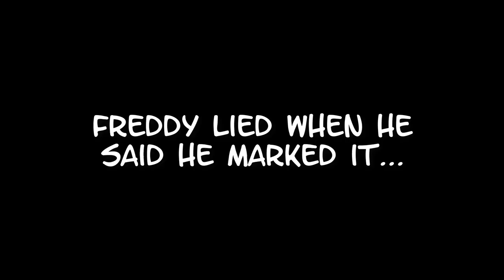THREE YEARS LATER AND IM BACK! | Five Nights at Freddys Security Breach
MAH BOYS! It's been THREE YEARS since I have played Five Nights at Freddys Security Breach but we finally back with it! In those three years, I have managed to beat all main stream FNAF games so here we are now..
LESS GEET IT LESS GOO